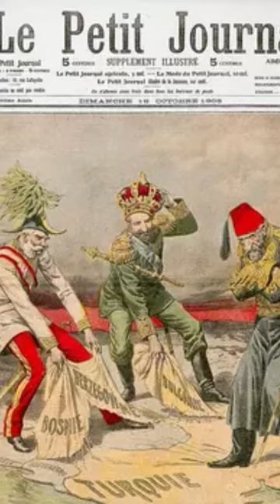Wieso ging das Osmanische Reich unter?